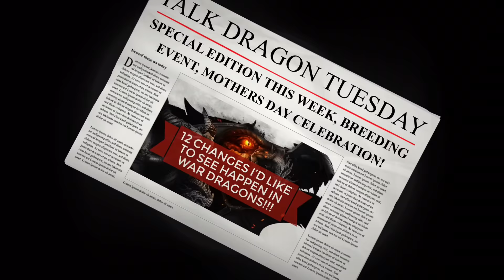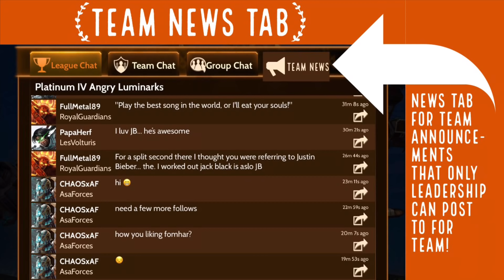May 8 2018 - Talk Dragons Tuesday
Welcome back to another addition of Talk Dragons Tuesday!!! Today’s episode is really cool one because it is 12 things I would like to see changed in the game of War Dragons along with our first weekly giveaway!!!

In order to enter the contest you must comment on the video below leaving your in game name and your favorite idea from today’s video and why you think it would be helpful to you and your team! In 48 hours just contest will be closed and I will choose the top five answers then throw those user names in a hat and choose a winner!!! Please know that all prices are distributed by War Dragons and not me personally I would like to thank War Dragons for sponsoring today’s video! Only one entry per InGameName and no purchases necessary to win today’s giveaway!

If you would like to join me on my other social media accounts and keep up with the latest news as well as a notification every time I post a new video or when we are about to go live stream as well as future giveaways be sure to check out the links below and follow my sites!

Event Logo made with Adobe Spark